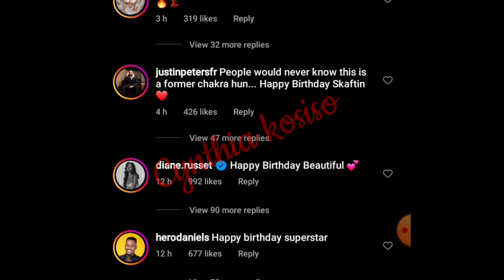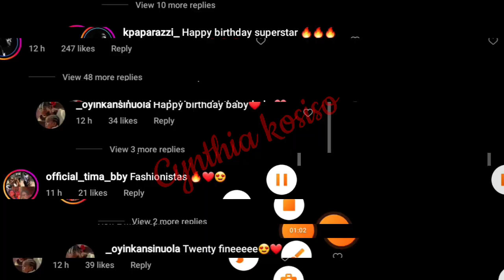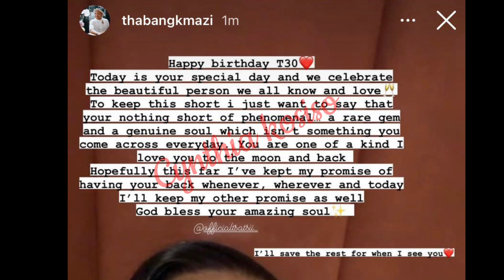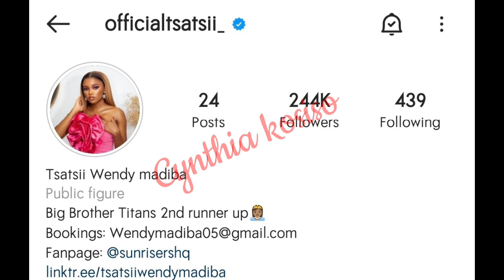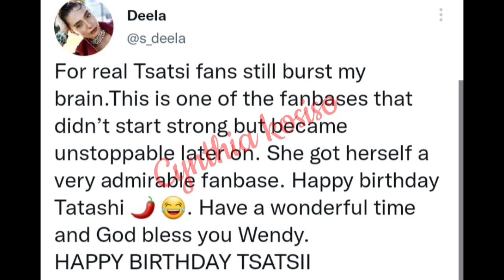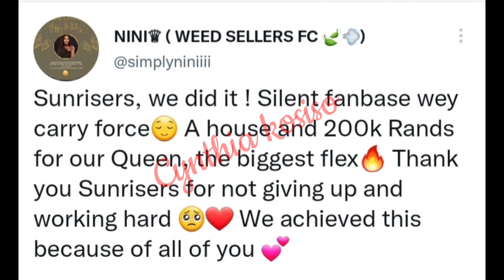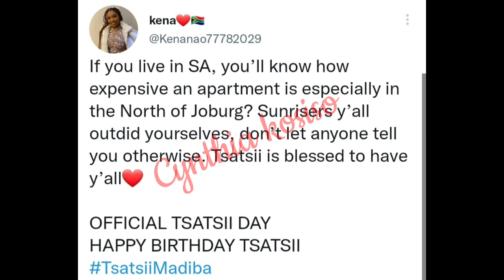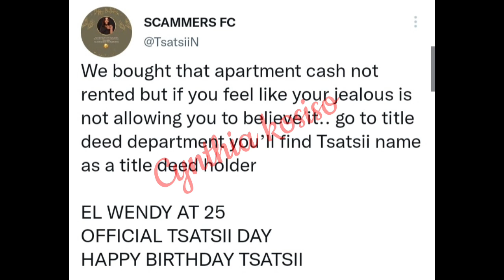Thabang, Yemi, Yvonne, Olivia Suprise Tsatsii as Kanaga didn't Suprise her/Khosi shade Nigerians 🤣